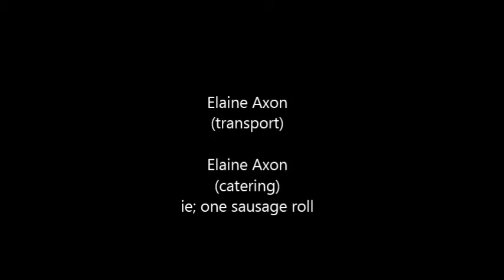Today were in Hessle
Thats in Yorkshire (gods own county) (where t' yorkshire pudding comes from) the County that won the war of t'roses,and we in yorkshire got the best bit as opposed to lancashire as got the wet bit...lol